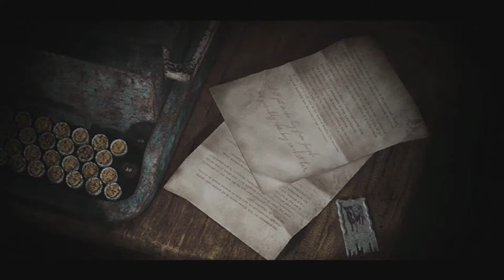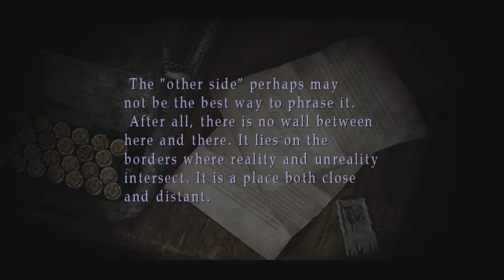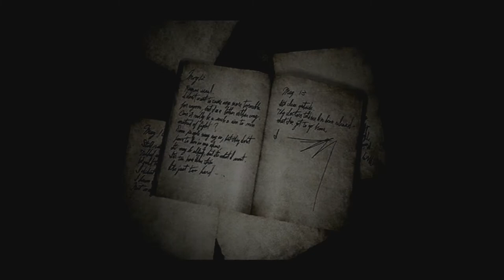Silent Hill 2 -=Purple Bull+Bent Needle+Lapis Eye+Roof Key+Box Puzzle+ Piece of Hair +Elevator Key=-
(Hospital )

* How to get & use :

0:00 * Purple Bull Key
1:55 * Lapis Eye Key
2:22 * Bent Needle
3:23 * Box Code 1
4:01 * Roof Key
8:00 * Box Code 2
8:37 * Piece Of Hair
10:14 * Elevator Key
- get rid of Maria in S3 3rd floor